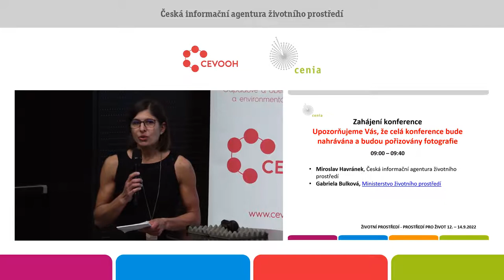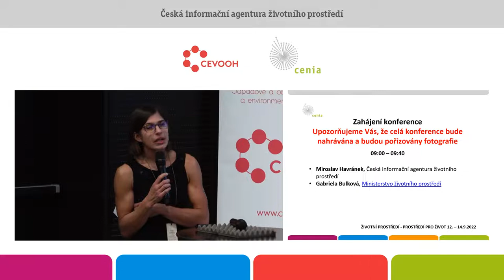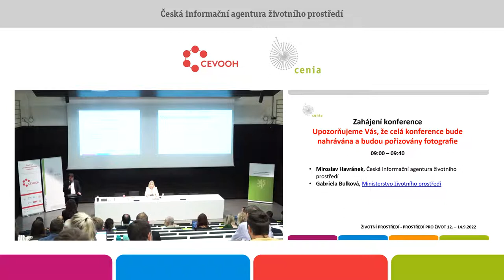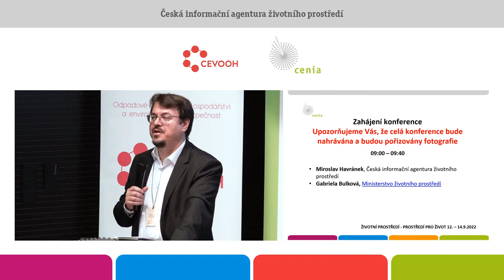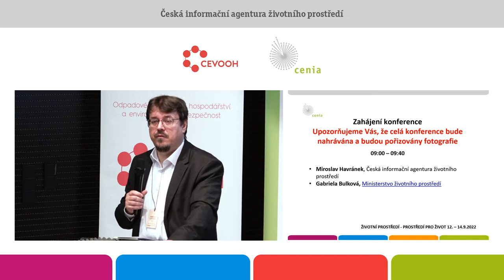Zahájení konference Životní prostředí - prostředí pro život 2022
Zahájení prvního přednáškového dne konference Životní prostředí prostředí pro život 2022, kterou uspořádala Česká informační agentura životního prostředí pod záštitou Ministerstva životního prostředí a s podporou Technologické agentury České republiky.